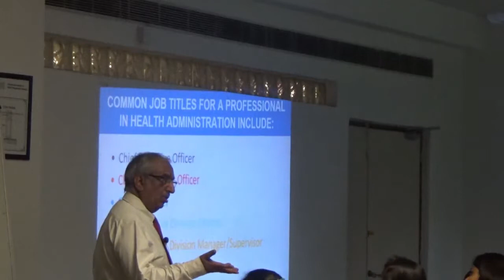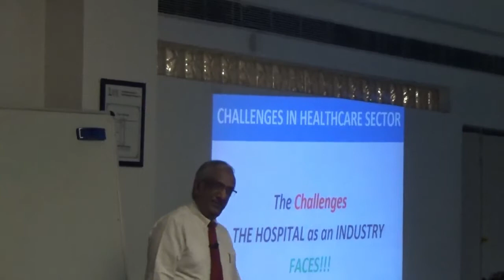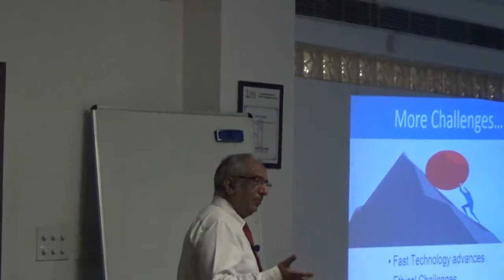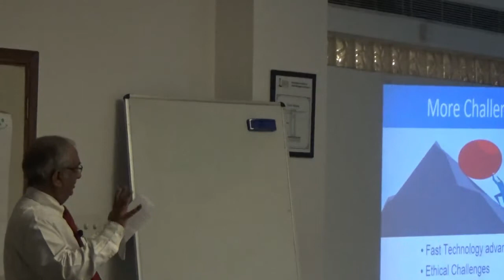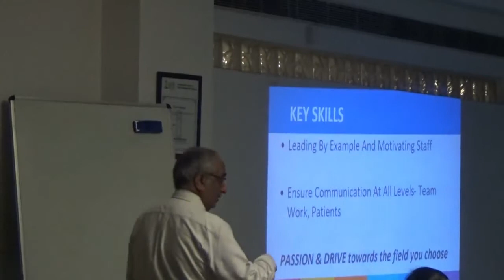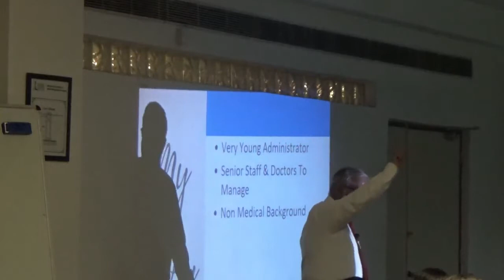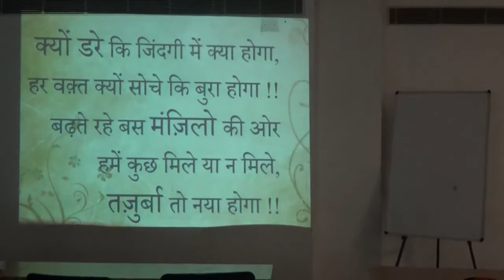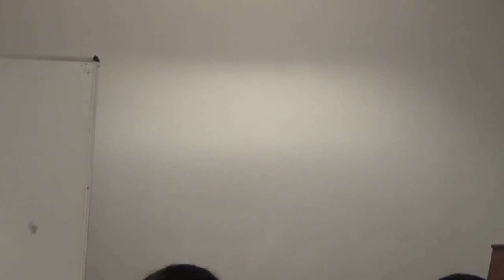Challenges and Career in Health Sector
Dr. Sunil Kumar Saggar